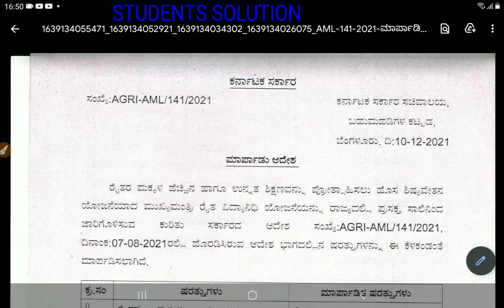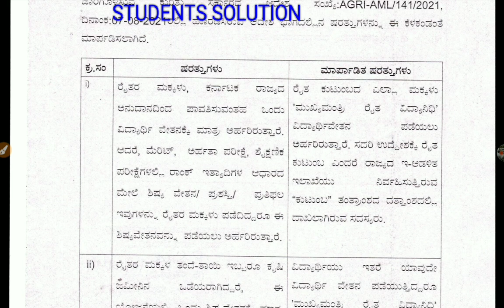SCHOLARSHIP BIG CHANGES|GOOD NEWS|students solution